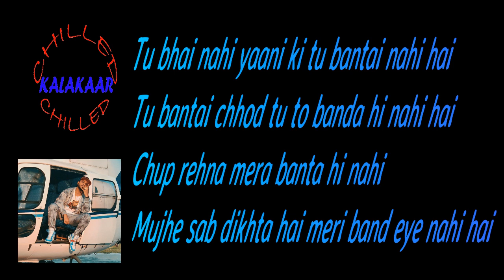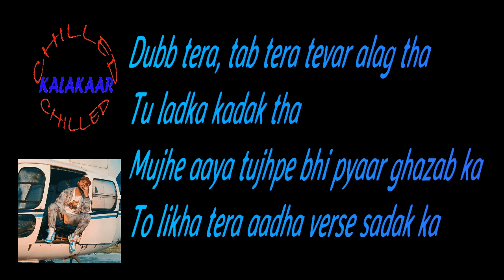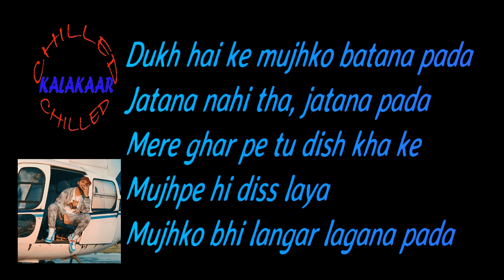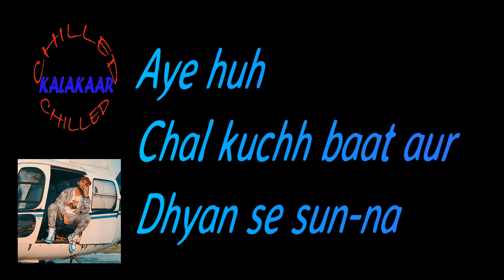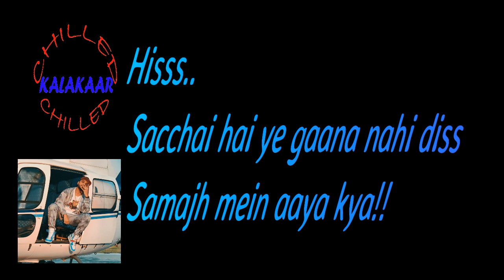Sheikh Chilli|Raftaar|Karaoke Beat with Lyrics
This video is made for the fans to sing along the song with the music only...
A big thanks to the Original artists involved..
Original Song Credits:-
WRITTEN & PERFORMED BY RAFTAAR
VIDEO BY DIRECTOR GRIM
MIXED & MASTERED BY ABHISHEK GHATAK